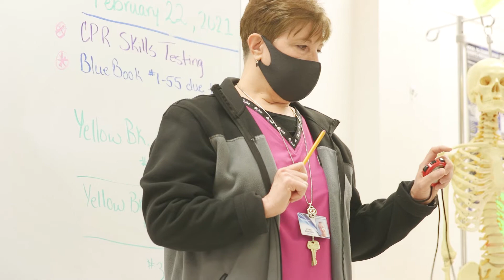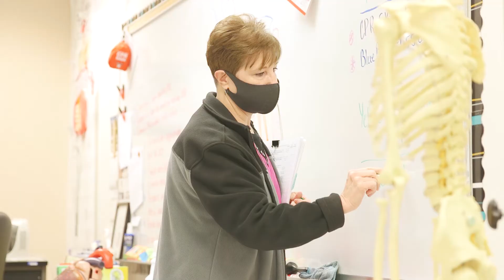Our People Make the Difference - Vickie Meacham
Career and Technical Education Health Sciences teacher Vickie Meacham became a teacher for the love of the kids and our San Angelo community. Mrs. Meacham cultivates the talents of our students to prepare them to be future-ready, whether they pursue a healthcare career, use those skills in everyday life or serve their community. At San Angelo ISD, people like Vickie Meacham are making the difference. If you or someone you know is interested in making a difference, we want to meet you. for more info.